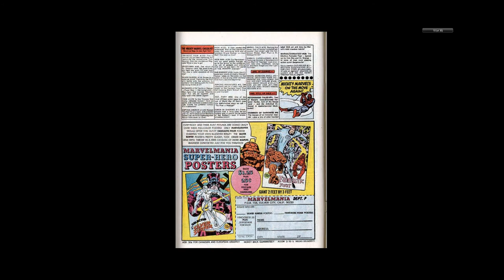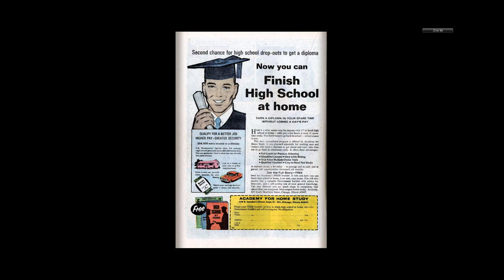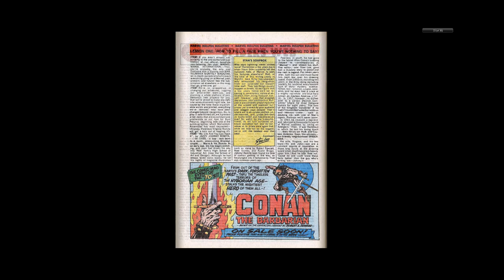197009 Amazing Spider Man v1 088